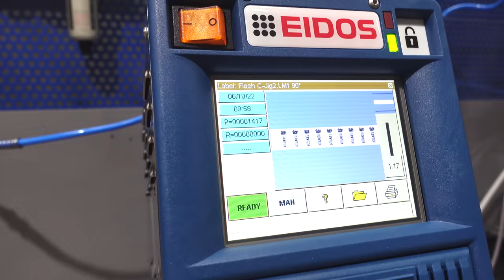Digital Thermal Ball Valve Handle Printing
Bespoke valve handle sleeves are now available with any company logo, QR code or text.
Available in our most popular ranges of stainless steel and brass screwed ball valves.